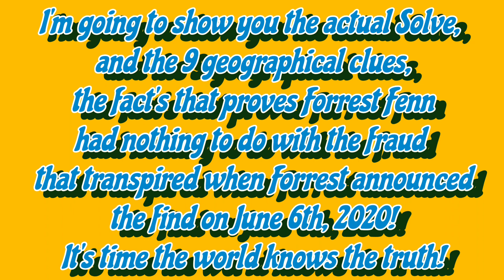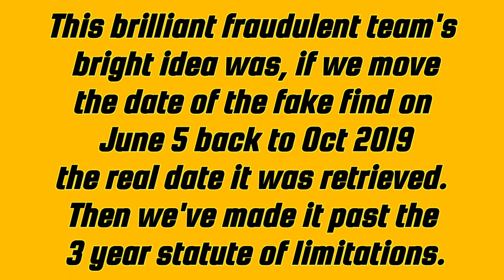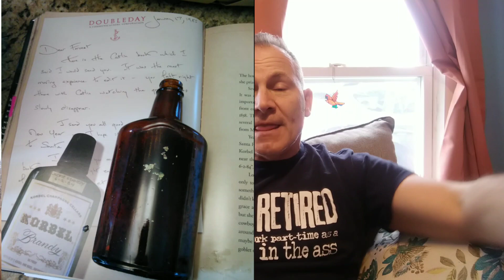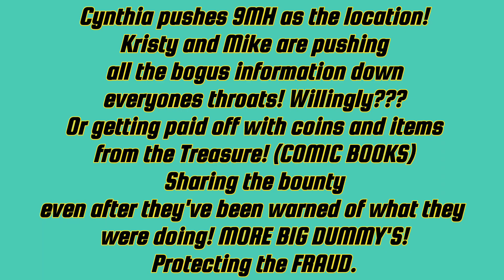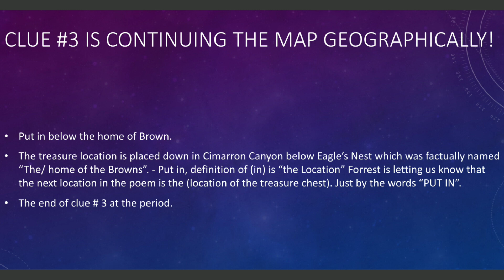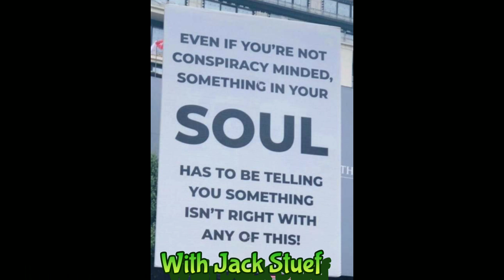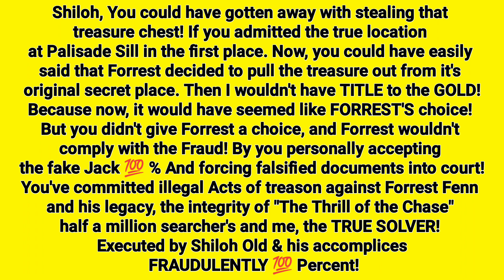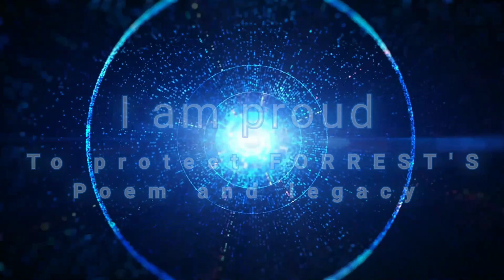FRAUD EXPOSED! Forrest Fenn was innocent! 🦸🤩 Theft of the Treasure chest by Shiloh Old proven! 💯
YouTube viewers, watch quickly cause it's going to get taken down within a few hours!
Forrest Fenn scandalous ending shows 💯% a FRAUDULENT cover-up from Shiloh Old and Jack Stuef.
FINALLY REVEALED!
The Amazing and Brilliant secret grave marker that Forrest Fenn created and hid in the Rocky mountains, was hidden from the public's eyes as well by Shiloh Old with a web of deception and deciept!
Forrests grave marker at Palisade Sill Cimarron Canyon NM with the name's Kent and Ester is what Forrest built this phenomenally impressive fifteen year span of comic books and superheroes and Aunt Esther clues and Clark Kent Clues with many hidden gems of comic book analogies about Who's Who DC comics, Kandor, The mirror dimension Marvel universe, Marvel's Onslaught, Marvel Gaze, it would make a marvelous movie, etc etc etc etc etc.
I've only scratched the surface of clues and hints in this incredible treasure trove of superheroes and comic book characters.
It's time to really take a good look at the true Solve and understand that anyone looking into the treasure hunt ending was dupped. By looking at the timeline of the find of the Final Resting Place and the fraud that occurred in order After that, from the only person who's supposed to have the answers but they've lied to everyone From the beginning just to keep the Chest for himself and hid the horrendous thing he did to his grandfather!
Shiloh stabbed and crushed his GRAMPY Forrest Fenn the war Hero, the amazing Man who created this Treasure hunt to give us  all, dreams of finding a treasure chest full of Gold.
Well I am the Solver and Forrest Fenn said it was up to the Solver if he wanted to tell people of his creation Treasure hunt, so I'm here!
Pause on the 5 second explanations to understand fully.
Forrest Fenn spent 15 years and Jack doesn't have a 15 second solve at nine mile hole.
Shiloh backed Jack Stuef 💯 to hid what he did.
Shiloh Old screwed every single one of us and you should be calling him out for the real solve that he doesn't have.
He believes the perjury and falsified documents he submitted into court will protect his evil plot.
I know it will expose a fraudulent staged ending to cover-up the truth.
Thank you for your help, support, honesty and feedback.
The true Solver!
The Man from Back East!
Dave Woodard 🤠